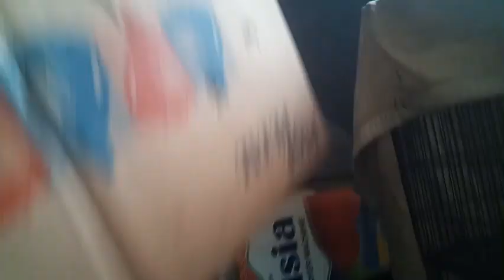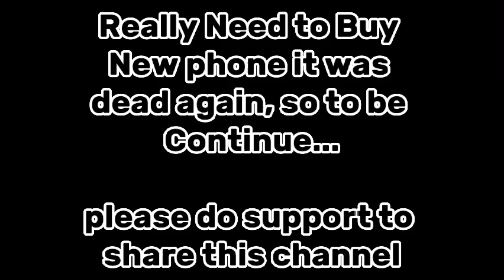Flight to a New Home | kabootar small setup | piegons home@mrblog2626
Aj Kabootar new ghar mein shift krdiye | kabootar small setup | piegons home

The story of Kabootar's relocation offers us a glimpse into the remarkable ability of animals to adapt and thrive in new environments. Through its journey, we discover the importance of compassion, understanding, and coexistence between humans and wildlife. As we celebrate the resilience of Kabootar, let us be inspired to create a world where all creatures, no matter how small, can find a place to call home.

| Query solve |

kabootar new ghar mein shift krdiye
kabootar setup making
kabootar ka room
kabootar small setup
piegons home
kabootar
fantail piegons
piegon sound
pigeon food
pigeon race
pigeon
ande ko kesa check krain
ande mein se nikala baccha
egg candling
fertile eggs
dove eggs
budgies eggs
pigeon eggs
birds
pets
Pets vlog